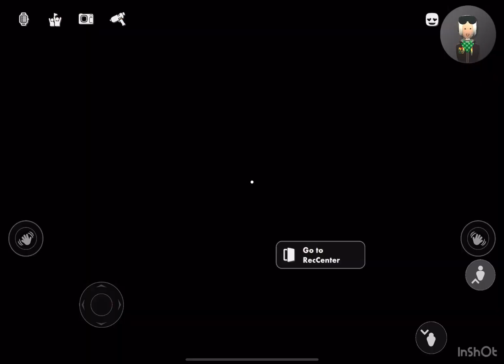I found a Minecraft sword! In rec room